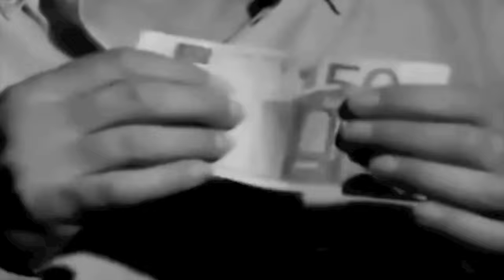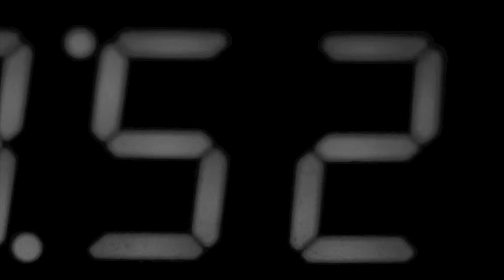Explótame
"Explótame", escrita, producida e interpretada por Marcos H.

CRÉDITOS

Actores: Marcos H., Pavlos Karmis, Elisa Blanco y Daniel Daza.
Edición: Leila Hichri
Fotografía: Peter Matis
Idea original y guión: Marcos H., Riccardo Piccolo, Leila Hichri
Dirección: Marcos H. & Leila Hichri